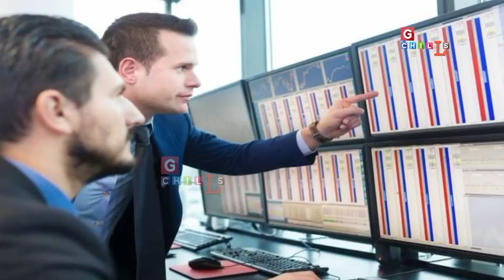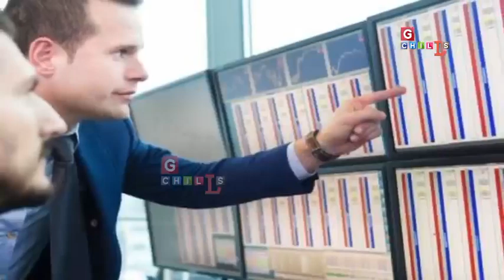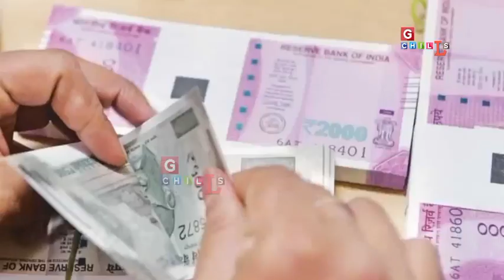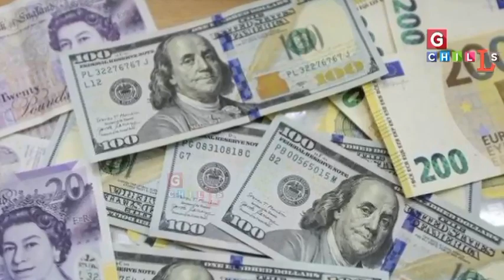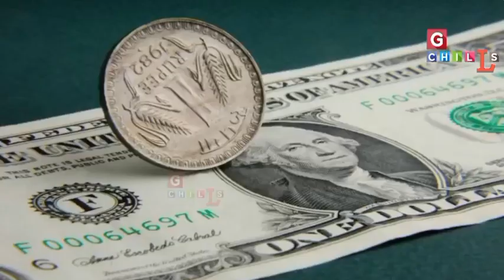अमेरिका की बर्बादी शुरू डॉलर को भयंकर चोट Gchills - RJ/OS